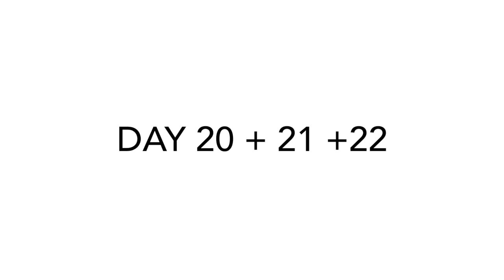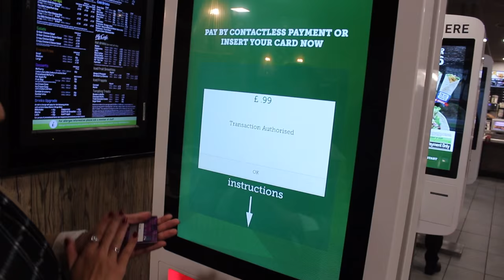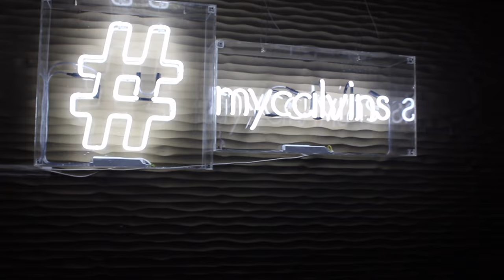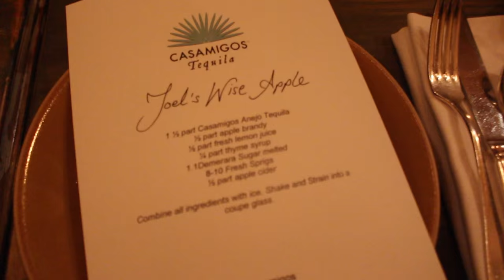Vlogtober 20 + 21 + 22 | Calvin Klein and Casamigos | Gallucks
Hey guys! how's it going? in this instalment of Vlogtober you can see the Calvin Klein party, my evening at Peyote London with Casamigos and lots and lots of food haha! hope you like this one and don't forget to thumbs up and subscribe :)!